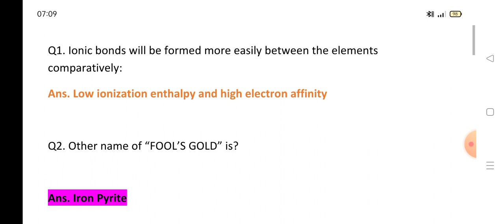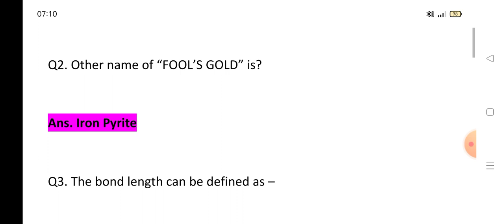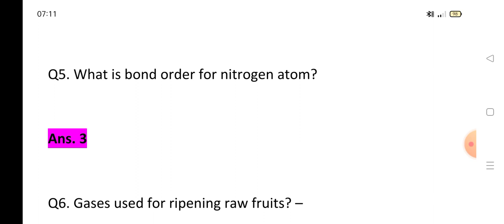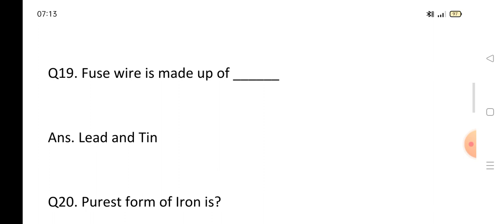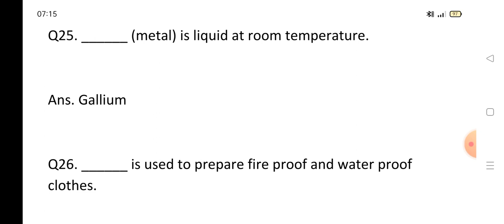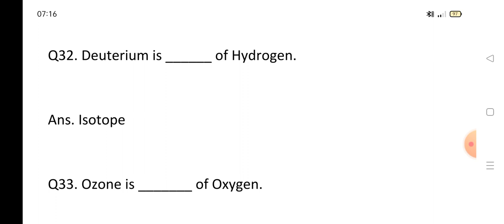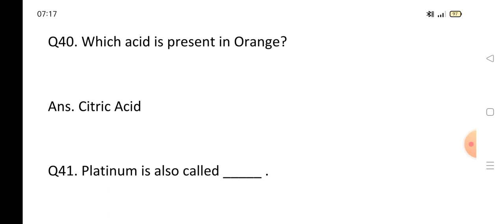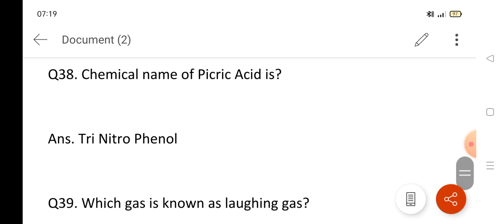chemistry important bits, Navy tmm, drdo technician, drdo fireman exam, dockyard apprentice exam,ssc